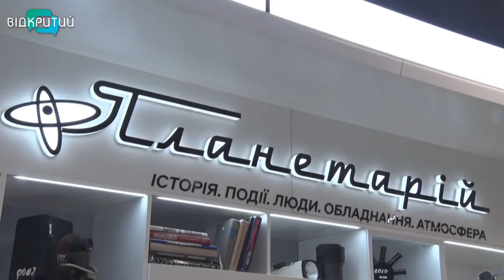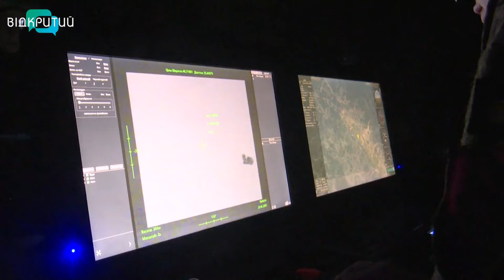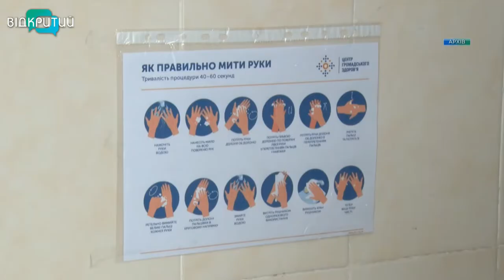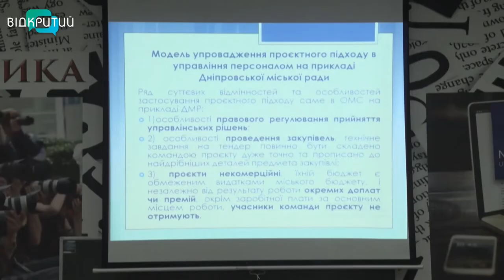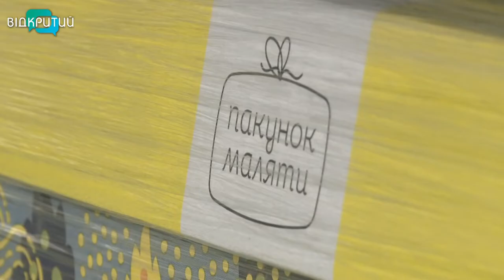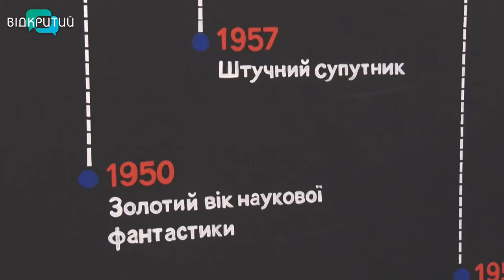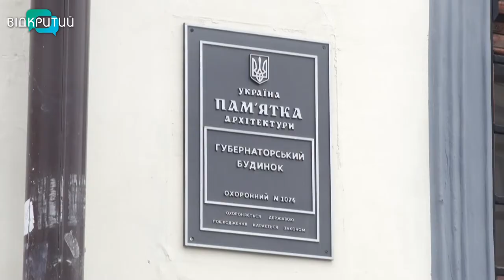Новини OPEN NEWS від 28 січня 2021 року 18:15